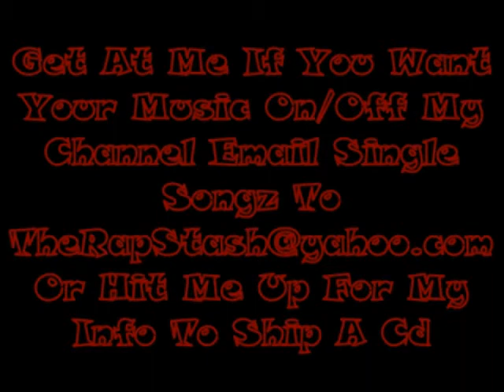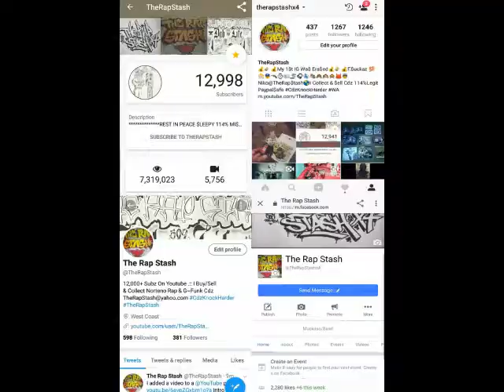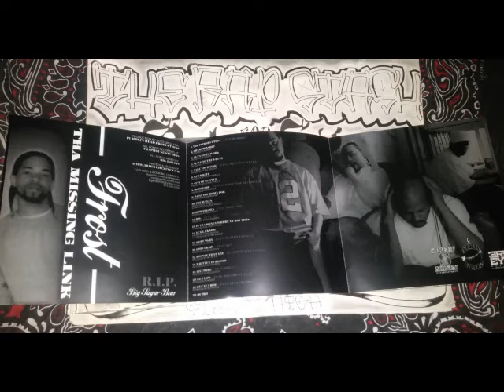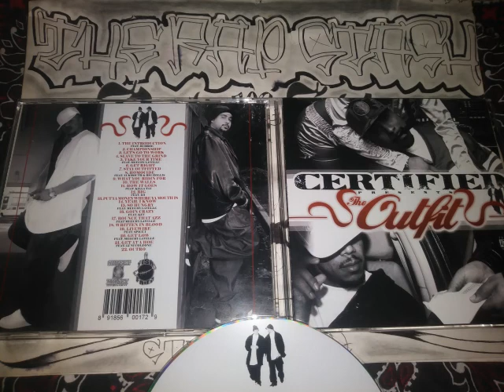Put Ya Money Where Ya Mouth Is By Certified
Street Money Ent & Fish Fried Presents
The Outfit By Certified
509 Spokane Washington Rap Album (2007)